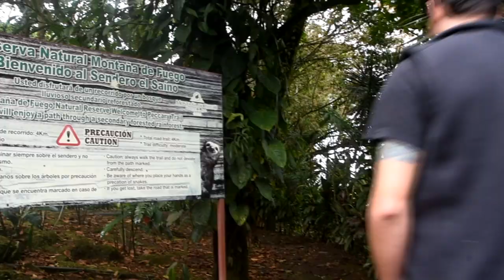Hotel Montaña de Fuego Mountain Resort & Spa, Arenal Volcano, La Fortuna , Costa Rica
WELCOME TO YOUR PARADISE!
Your Best Moments Start Here...

A paradise where the sloth’s perch, the rainbow toucan’s stroll and the ever green rainforest are so captivating you won’t want to leave.

While cleansing your mind with the fresh air of the rainforest in our exclusive Private Natural Reserve with one hundred acres of pure tropical forest, crossed by rivers and waterfalls, you can also nourish your soul with eco adventures just waiting to be explored.

Montaña de Fuego Eco Resort&Spa invites you to experience an authentic Eco vacations in a hotel inspired by nature at the foot of the Arenal Volcano.

UNFORGETTABLE REASONS TO STAY…
All from one Eco Resort.

Located in La Fortuna, a magical town that has become one of the top destination in Costa Rica, Montaña de Fuego is a traveller’s choice Eco Mountain Resort with everything you need to relax and have fun. Explore our onsite activities, enjoy the amazing Volcano views and feel at home with our genuine service. We are convenient for travelers who seek nature connection and want to recharge energies.